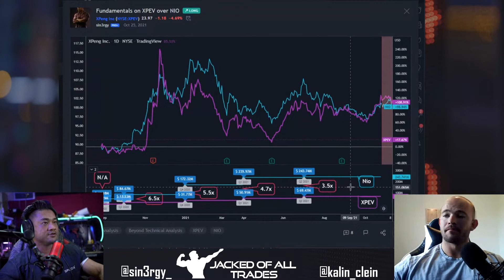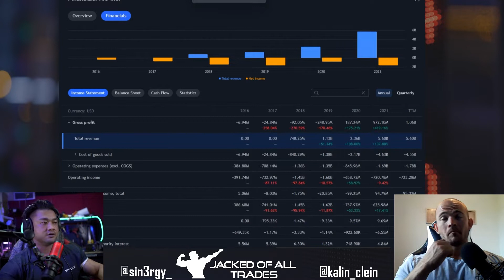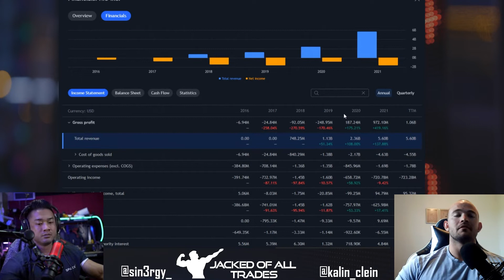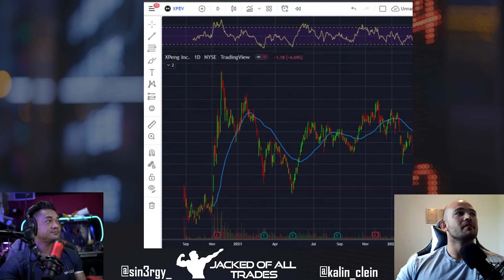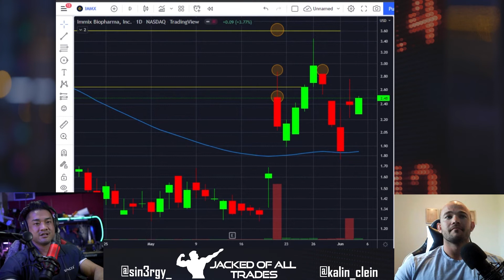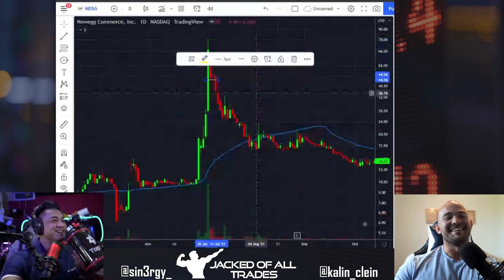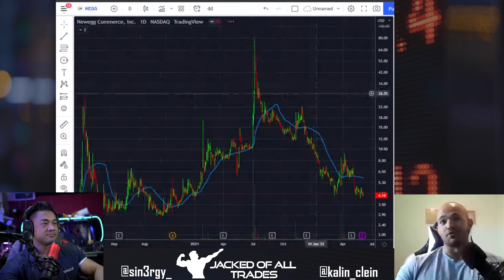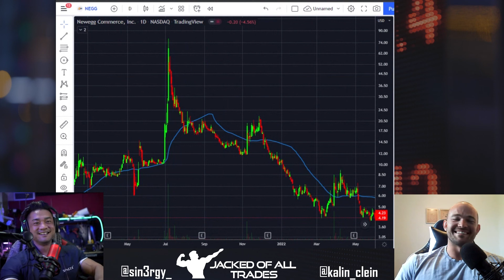XPeng Vs Nio Investment Analysis And Different Trading Styles | Jacked of All Trades #61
This is episode 61 of the Jacked of All Trades Podcast.

0:00 – Intro
0:30 – XPEV Vs Nio
15:25 – Setting Up Trading Systems
31:01 – Price Action Of Charts